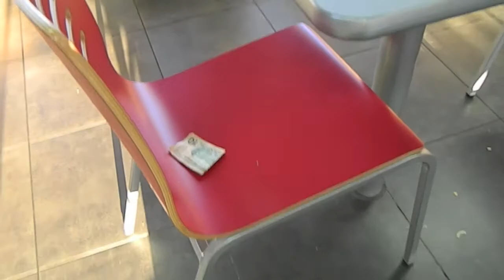The video that starts it all.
Daily-ish vlogs starting. I was planning on a sick ending but have errors with sd card.